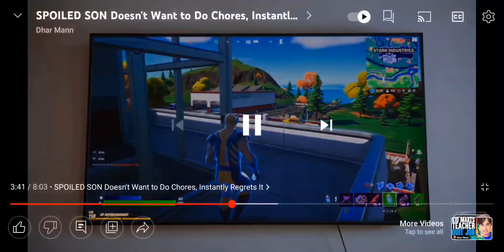fortnite is never animated correctly